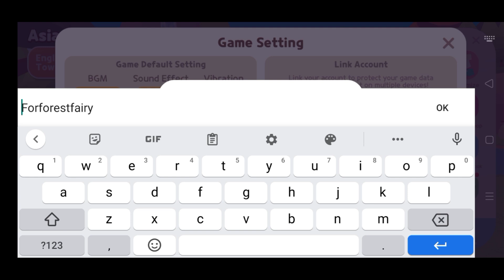New Coupon Code August | Play Together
CODE : ForForestFairy

 (300 crowns )